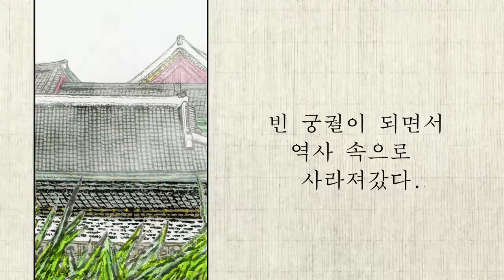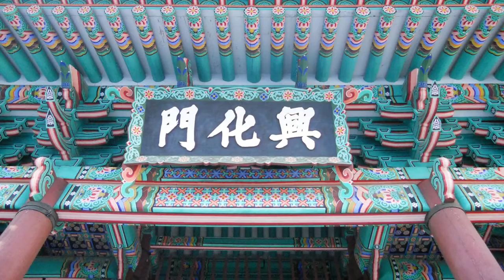만화로 보는 "경희궁 ②"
국내 최초 수묵만화
慶熙宮
Gyeonghuigung
水墨畫 墨彩画

작화 : 오연 (Original Contents)

Gymnopedies 짐노페디-국악

※ 전국 온라인(오프라인) 서점에서 구매하실 수 있습니다.